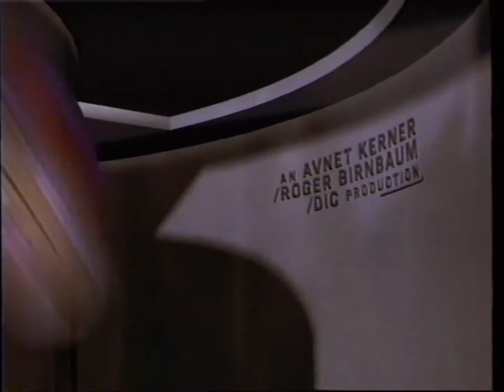Inspector Gadget (1999) - Theme Song in Mexican Spanish | 20th Century Fox Fanmade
This film is owned by Disney, not me.

Production companies:
Walt Disney Pictures
Caravan Pictures
DIC Entertainment
Buena Vista International

Distributor:
Buena Vista Pictures Distribution (now known as Walt Disney Studios Motion Pictures)